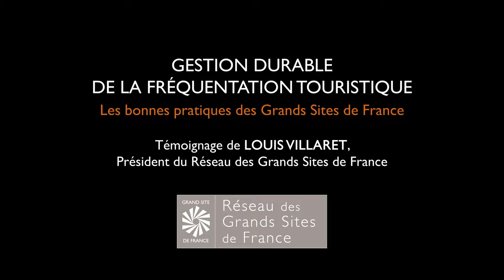Louis Villaret - Gestion durable de la fréquentation dans les Grands Sites de France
Témoignage de Louis Villaret, Président du Réseau des grands Sites de France lors du séminaire "Comment gérer durablement la fréquentation dans les territoires patrimoniaux ? L'expérience des Grands Sites de France" le 7 juin 2023.